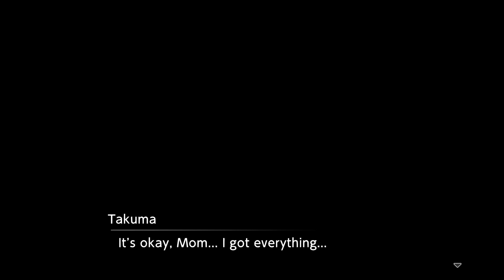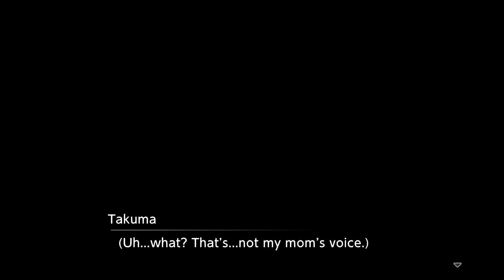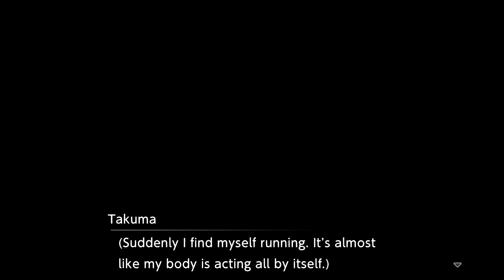Digimon Survive Walkthrough Episode 64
Commented Playthrough